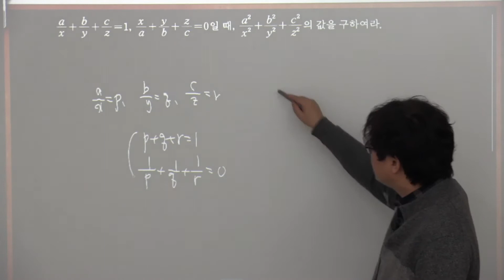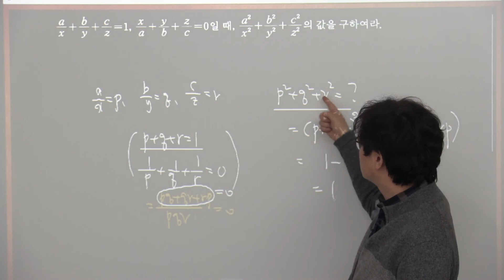2015개정 수학하실력정석연습문제 27 5